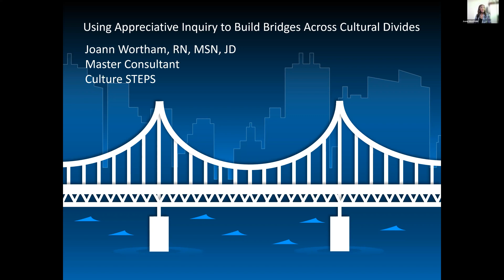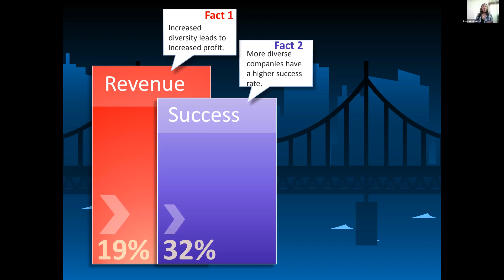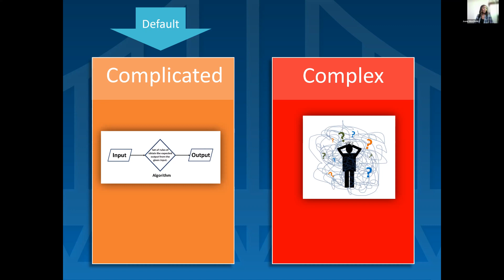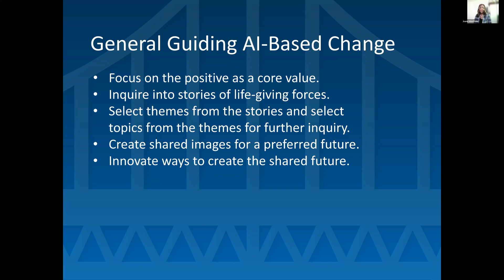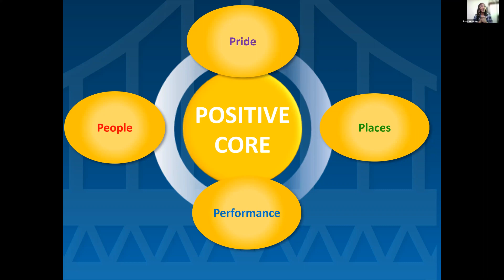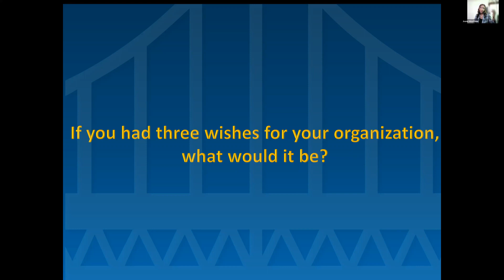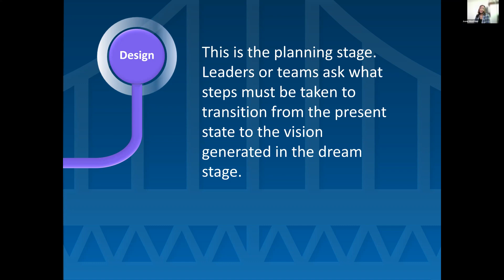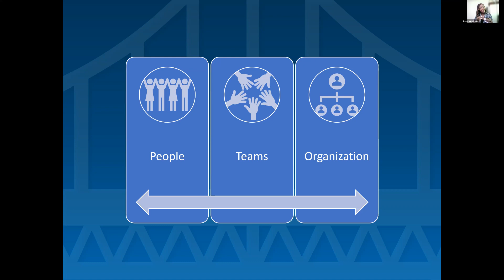DEI&I Roundtable - April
Using Appreciative Inquiry to Build Bridges Across Culture
Joann Wortham, UCLA Health

Organizational culture consultants assist companies in achieving their financial, strategic, social, and market goals by creating a desired workplace culture that attracts and retains the most innovative and diverse talent. Ms. Wortham specializes in cultural risk assessments, grounded in appreciative inquiry, that pinpoint opportunities for improvement and positive cultural advancement.

Receive support from influential and highly connected business leaders, helping you develop the strategies to pursue your passions and purpose, and dramatically increase your success. Connect with global business mentors and world-class business strategists, dedicated to helping you accelerate your success! You’ll receive inspiration, insight and knowledge from global thought-leaders and expert guest lecturers focused on providing actionable ideas and key resources that can impact your success today! Discover exciting new opportunities that will prepare you to respond to the myriad of challenges and opportunities in business while broadening your sphere of influence and growing your leadership. Raise your level of visibility and expand your thought-leadership through our myriad of global platforms and influential connections. Twitter Instagram LinkedIn Facebook